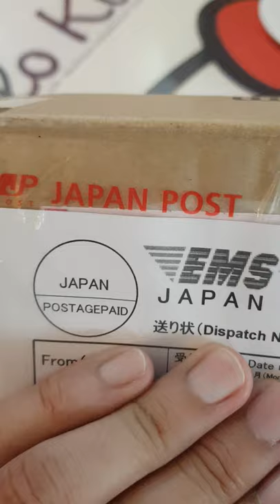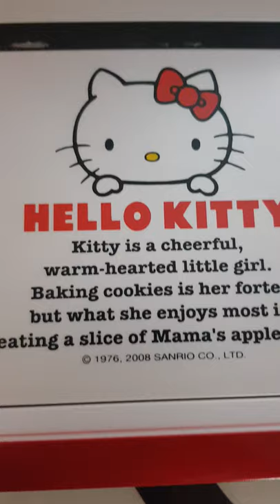Hello Kitty CD/DVD Player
Received at last.. ang na-virus😂 na red hello kitty cd/dvd player direct from Japan with lots of ❤❤❤.